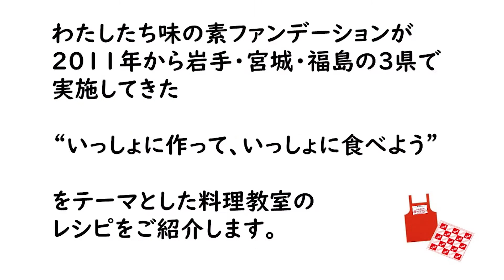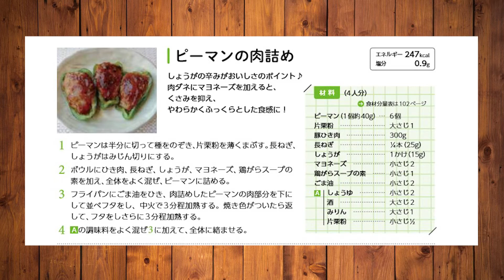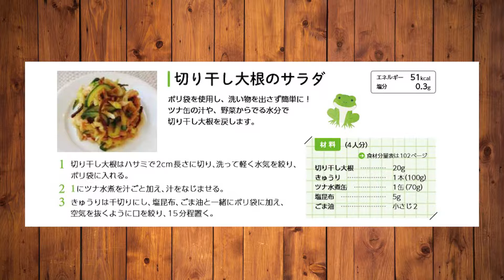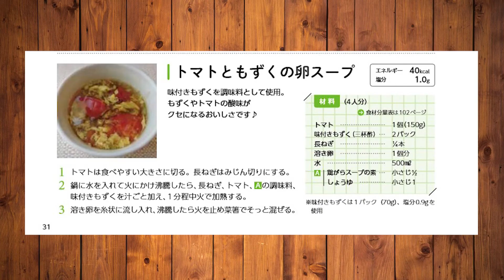【ピーマンの肉詰め】【切り干し大根のサラダ】【トマトともずくの卵スープ】6月メニュー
1～12 月のメニューは、これまでの料理教室で、皆さまと一緒に作って、食べてきたメニューです。3 献立ずつの献立レシピをご紹介しています。「どのメニューがいいかな～」と悩んだ時に、ご参考にしていただければ嬉しいです。

0:00 はじめに
0:20 ピーマンの肉詰め
3:49 切り干し大根のスープ
5:08 トマトともずくの卵スープ

☆ピーマンの肉詰め☆
しょうがの辛みがおいしさのポイント♪肉ダネにマヨネーズを加えると、くさみを抑え、やわらかくふっくらとした食感に！

材 料（4人分）エネルギー 247kcal　塩分 0.9g
ピーマン（1個約40g） 6個
長ねぎ 1/4本（25g）
しょうが 1かけ（15g）
　A
　片栗粉  小さじ1/2

☆切り干し大根のサラダ☆
ポリ袋を使用し、洗い物を出さず簡単に！ツナ缶の汁や、野菜からでる水分で切り干し大根を戻します。

材 料（4人分）エネルギー 51kcal　塩分 0.3g
きゅうり  1本（100g）
ツナ水煮缶  1缶（70g）
塩昆布  5g

☆トマトともずくの卵スープ☆
味付きもずくを調味料として使用。もずくやトマトの酸味がクセになるおいしさです♪

材 料（4人分）エネルギー 40kcal　塩分 1.0g
トマト  1個（150g）
味付きもずく（三杯酢） 2パック
水  500㎖
　A